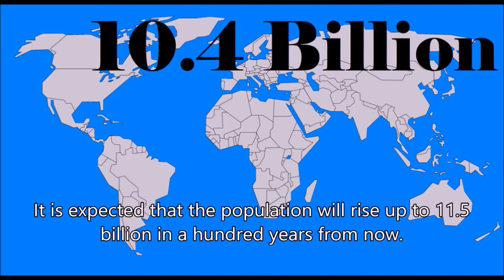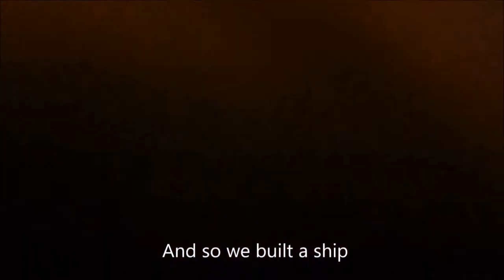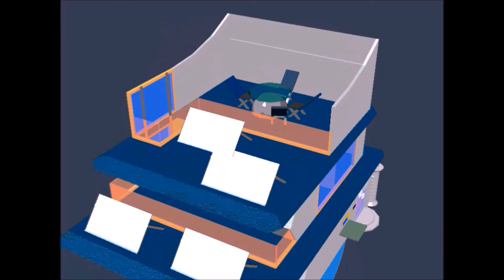Housing of the Future-Flim Fly Experience Autralia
School/Class: Global Indian International School/10D

Narration/Editing: Suprabhat Rapolu

CAD Model: Haratej Manikonda/Suprabhat Rapolu

Thermocol Model: Harshit Goyal/Suprabhat Rapolu

Special Thanks To:
Tanuja
Manasvini
Dina
Nimisha
Vijay
Vrithika
Saket
Anmol
Rishabh
Syed
Akshat
Sandeep

Teacher that Helped:
Sandhya
Ratna Chand